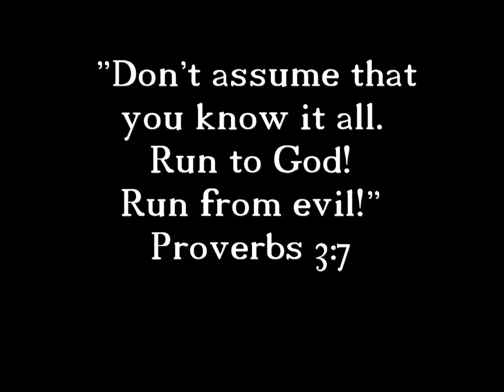Run from Evil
From the '300' soundtrack, by Tyler Bates.
01: To Victory.
Proverbs 3:7 from the message translation says, " Don't assume that you know it all.  Run to God! Run from evil!"

This was the feature media connecting with Source Point's message from Sunday September 26th.